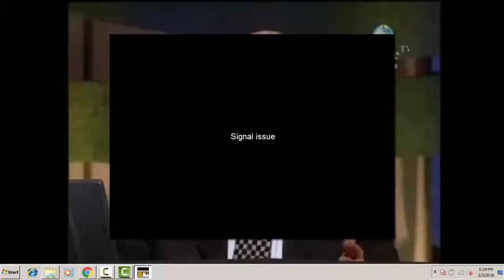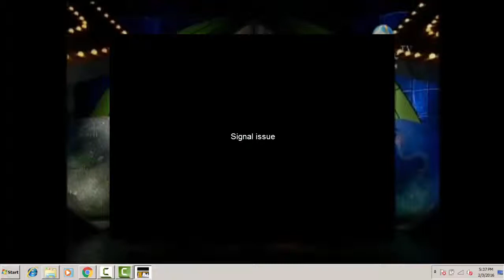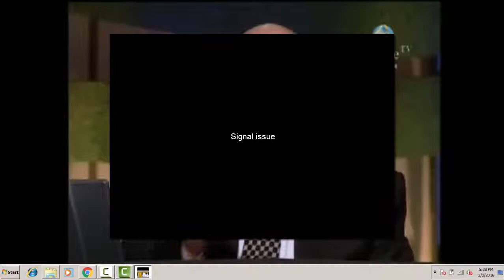Zaghloul-An-Najjar Islamic Education Peacetv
Peacetv 24-hours Islamic TV channel broadcasting “Free to Air” state-of-the-art TV Programmes in English and Urdu. The TV programmes feature internationally famous

Peace TV is a nonprofit satellite television network broadcasting globally 24/7 from Dubai, United Arab Emirates. Peace TV programs are all in the English language and telecast free-to-air. The founder and president of Peace TV is Zakir Naik, an Islamic preacher from Mumbai, India.

Since 21 January 2006, Peace TV channel has been telecast to more than 200 countries around the world, including in Asia, Europe, Africa, Australia and North America.[3][4] In 2009, its sister channel (Peace TV Urdu) was launched, which is dedicated especially to the Urdu-speaking viewers around the world and on 22 April 2011, Peace TV Bangla[5] was launched, which is dedicated especially to the Bengali-speaking viewers around the world.

Peace TV network covers live events ecturing programs for adults and youths, as well as educational programs for children. Its president, Zakir Naik, often calls it an "edutainment channel".

Watch Quran Byan in urdu - 02 - Vid.

Islamic TV channel broadcasting “Free to Air” state-of-the-art TV Programmes in English and Urdu. The TV programmes feature internationally famous

External Links:
Quran to read